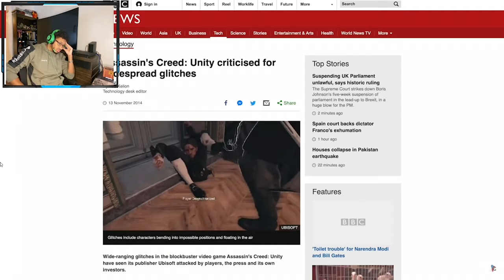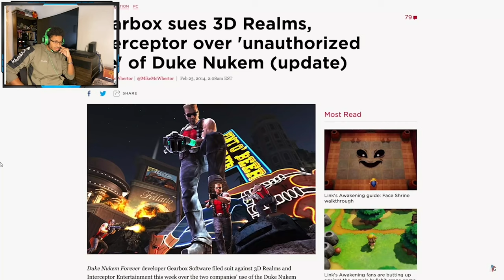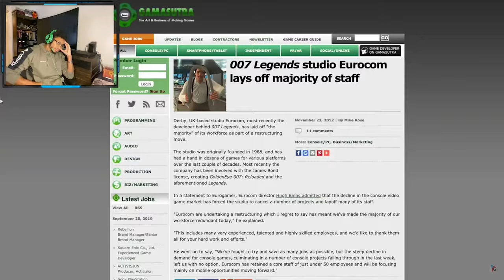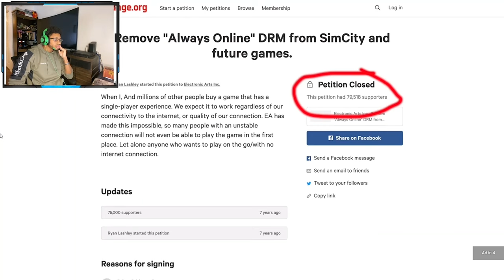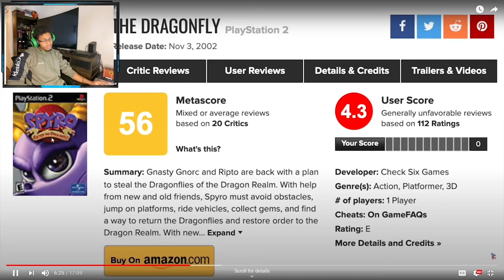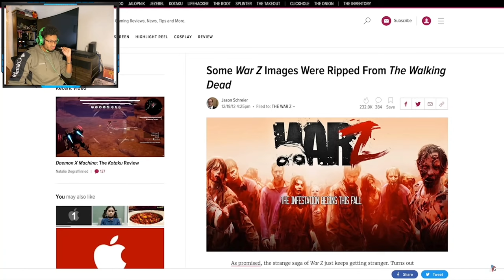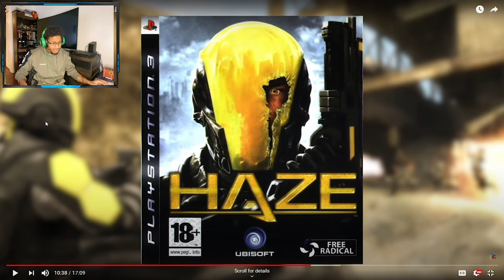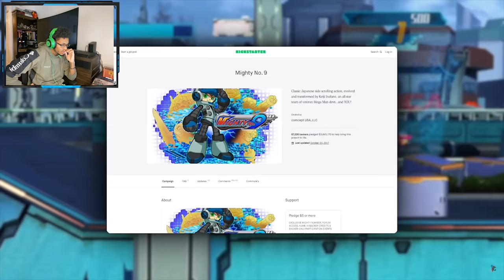Reacting To The Top 20 Overhyped Video Games Of All-Time.....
Hope You Enjoy The Video! Please Drop A Comment If You Want To Keep Seeing This Type Of Content. As Well As,  If You Want To Become A Member Of The NEMETEAM All You Have To Do Is Follow These 4 Easy Steps:

STEP 1: Click The Like Button
STEP 4: Destroy That Bell Icon